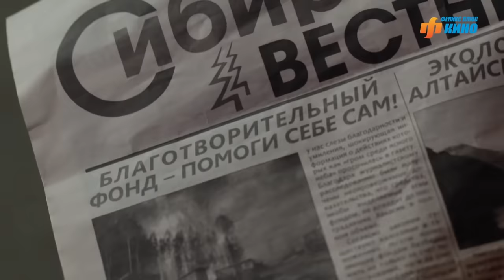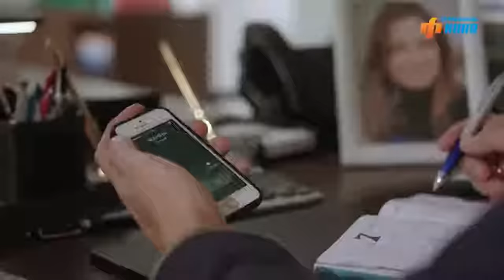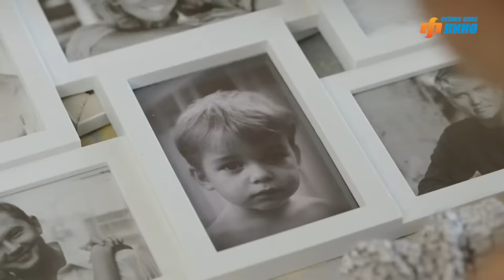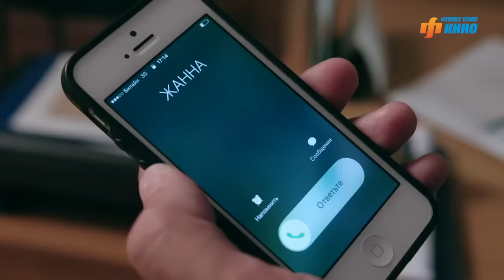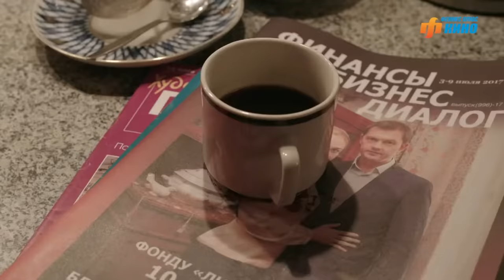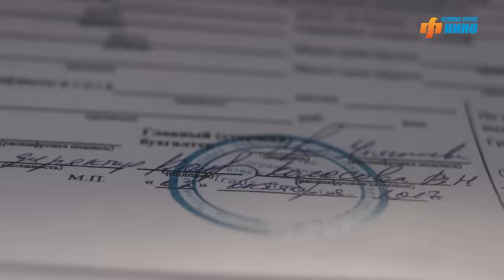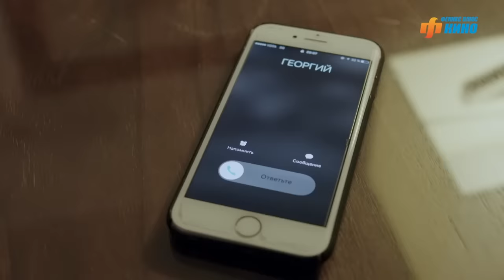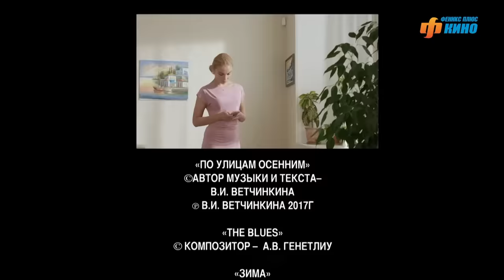ШОК! 12 ЛЕТ ЖИЛА С МУЖЧИНОЙ, КОТОРЫЙ ИМЕЛ ЛЮБОВНИЦУ С РЕБЕНКОМ НА СТОРОНЕ! Сезон дождей. Все Серии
Вера и Олег вместе 12 лет, они две половинки, которые обрели друг друга и по-настоящему счастливы. Но готовы ли наши герои к череде разочарований, потерь и опасностей, которые готовит им судьба? Переживет ли их любовь все невзгоды и преграды на своем пути?

Мелодрама, криминальный фильм.
Режиссер: Всеволод Аравин.
В ролях: Татьяна Арнтгольц, Алексей Фатеев, Евгений Миллер и др.